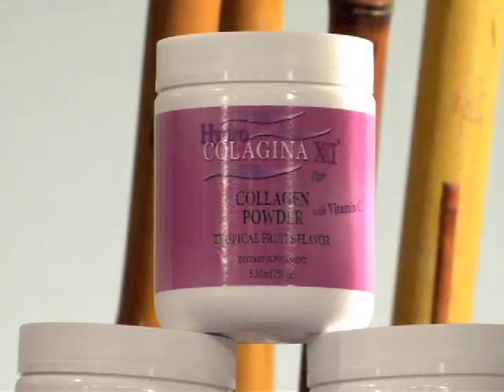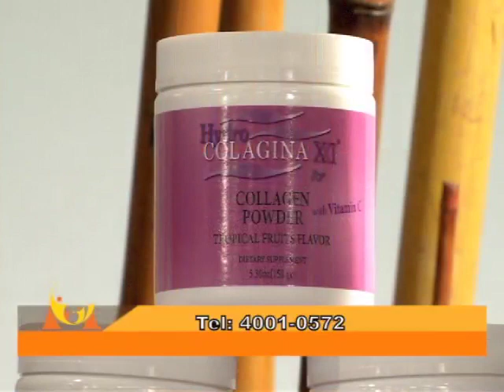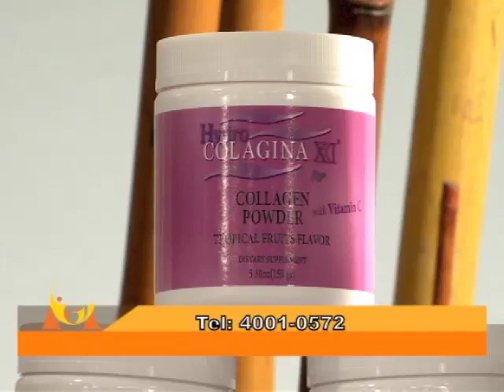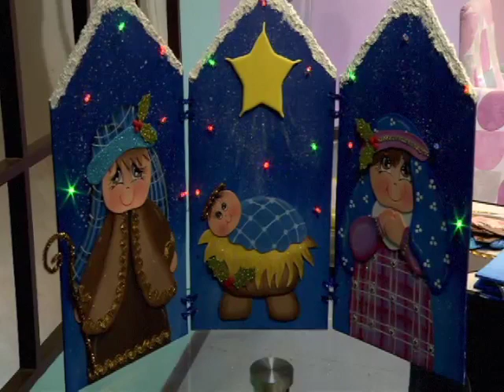PROGRAMA 26 09 2017